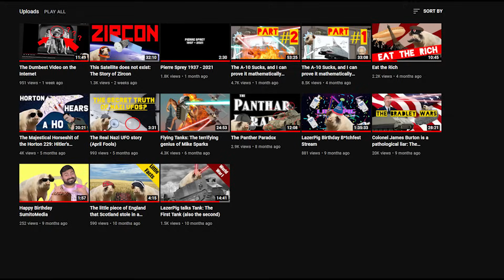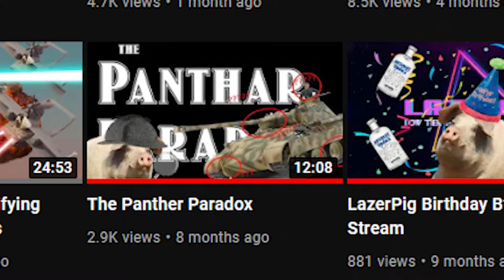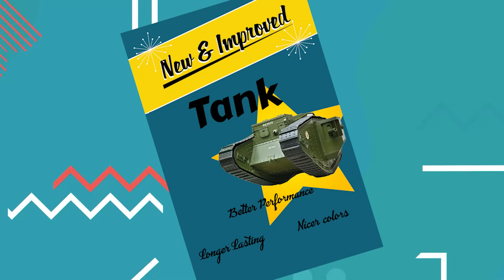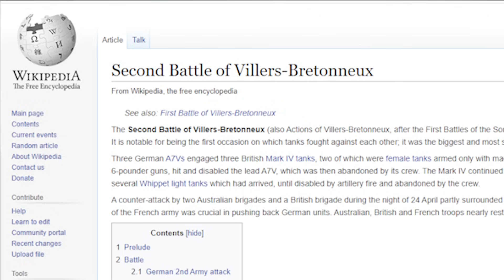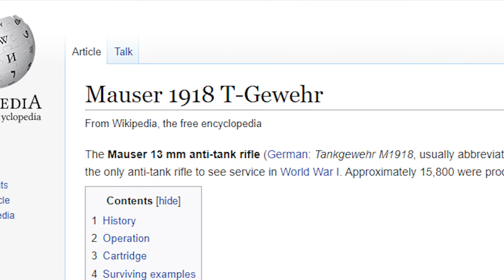A fully unqualified rant about WW1 Tanks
No-one will get mad if you don't, but I might get a little upset so you'll have that on your conscience.

In this video, I continue my series of World War One Tanks that I forgot I was making. In this, vaguely competent at best, video we continue to look at British tanks, but from a respectful distance and without getting our sticky hands all over them.

I also done some other videos, please go watch them as my subscriber count helps with my asylum application.